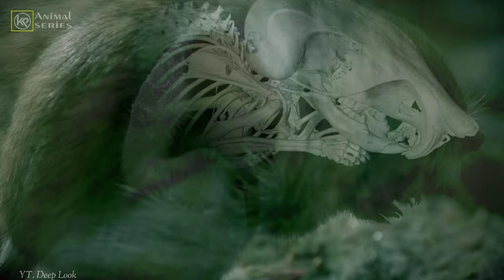Mengejutkan! Tikus Kangguru Hewan Pengerat Yang Hampir Tidak Butuh Air Untuk Hidup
channel kilas pedia membahas tentang fakta unik dan menarik hewan